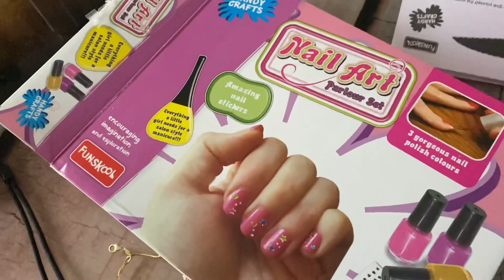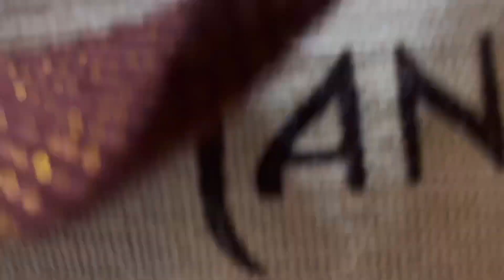LIFE UPDATE 2.. | तो ऐसी चल रही है अब life । …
Priya